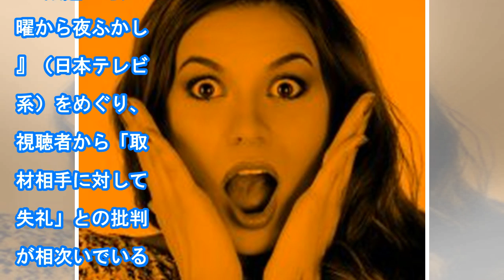関ジャニ・村上『あさイチ』次期MC説に賛否「見たいかも」「絶対イヤ」 - まいじつ